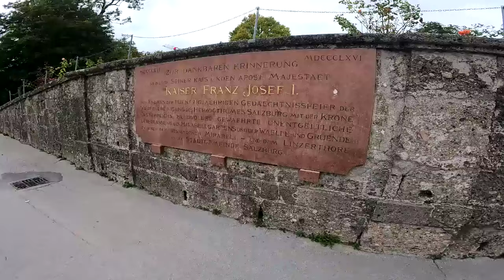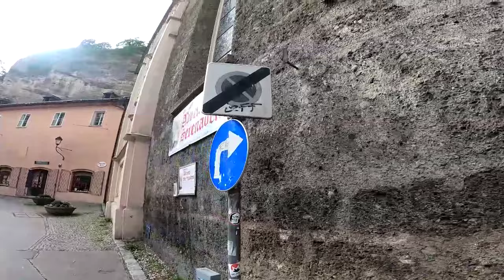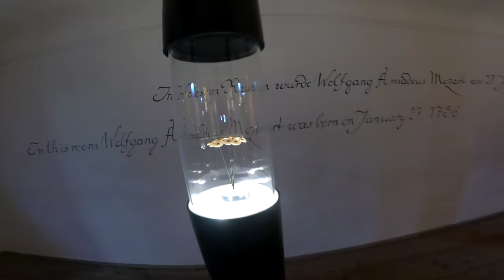모차르트.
*멤버십 4, 5, 6단계 가입하신 회원님께서는
  멤버십 가입 화면 캡쳐 사진과 연락처를 보내주세요.

*이지성 유튜브 구독료
   sc제일은행 (주)이지성 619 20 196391

*이지성 작가의 아름다운 부자되는 독서 코칭 [준비반]

*이지성 작가의 [열GO] 인공지능 교육과정